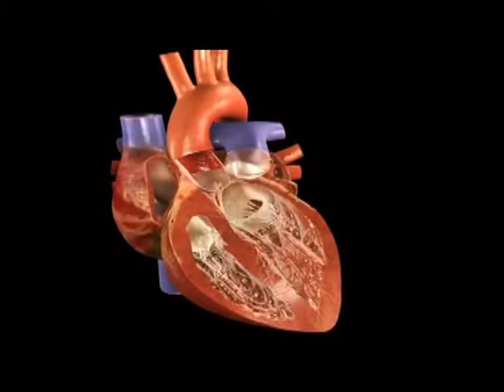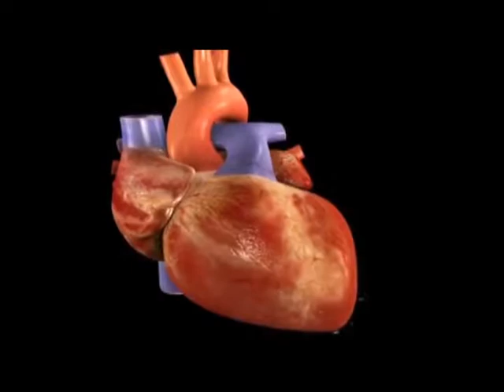LOS MONSTRUOS DEL CORAZÓN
Quizás las congojas y tristezas que hay en tu corazón, sean monstruos jamas vistos en la faz de la tierra.

Historia de terror